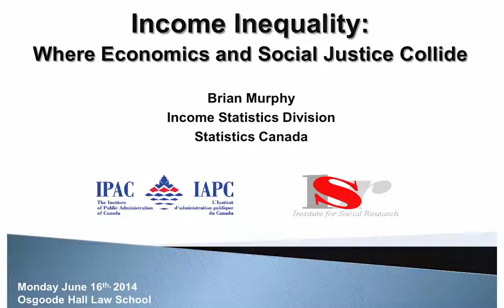2 - Income Inequality (Brian Murphy)